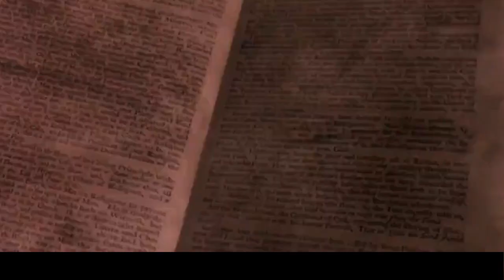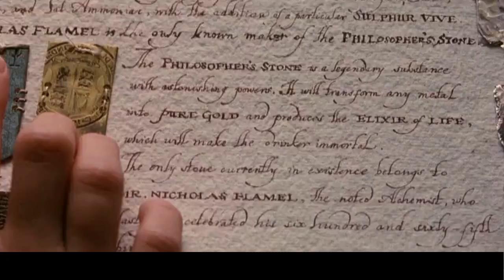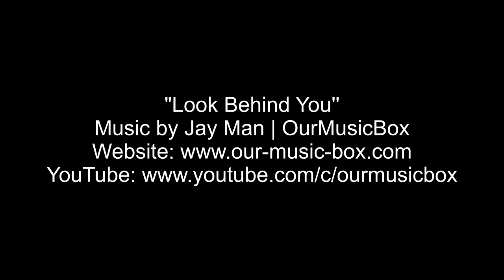M.A.I. Goes to Hogwarts - Part 4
Ever wondered what would happen if a middle aged Canadian woman got her letter to Hogwarts? Find out!